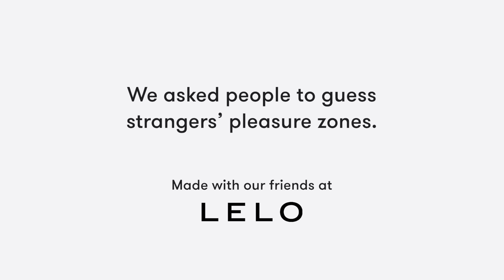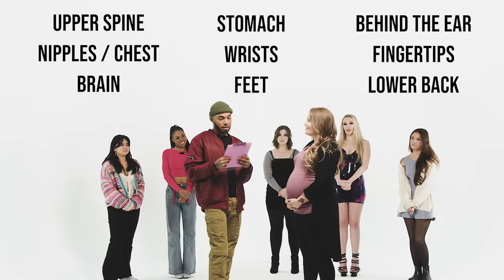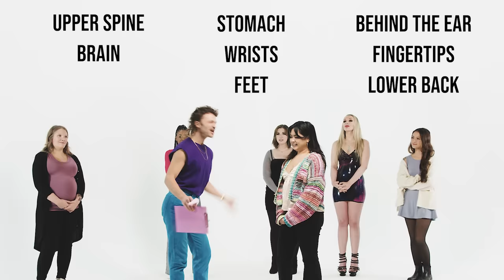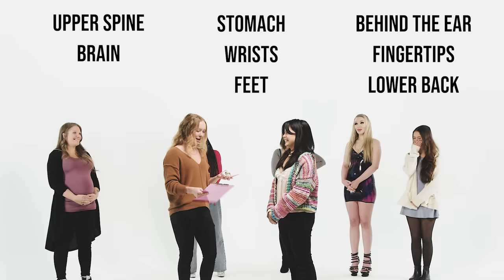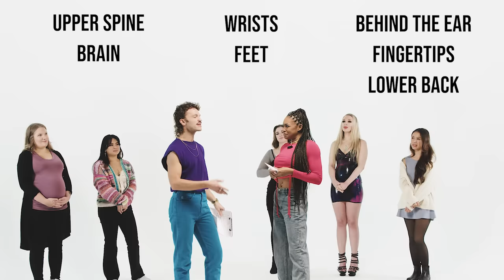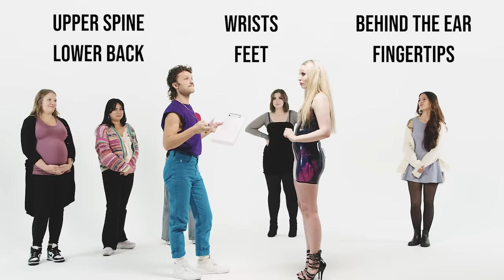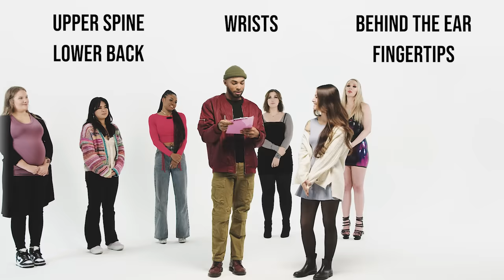Guess My Pleasure Zone | Lineup | Cut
We had people guess strangers’ pleasure zones! Find your zone and experience infinite pleasure with the LELO DOT. Thanks to its soft and bendable tip and revolutionary elliptical motion, it offers climaxing with unmatched precision. Find pleasure with solo or coupled play